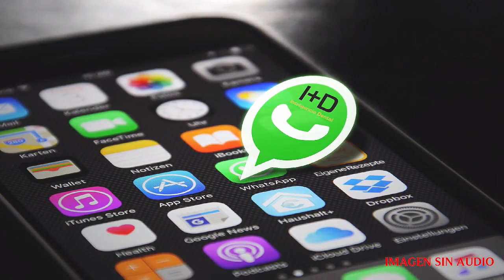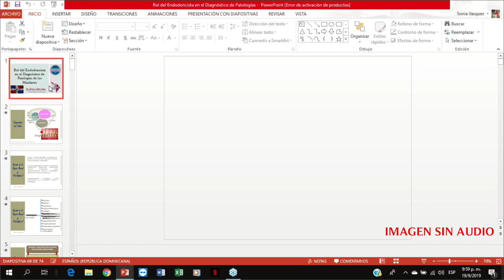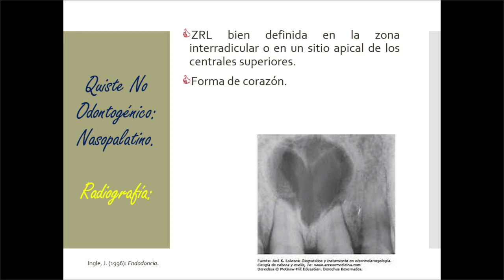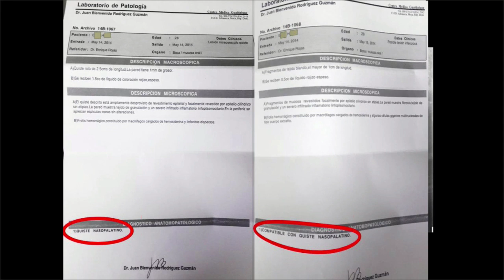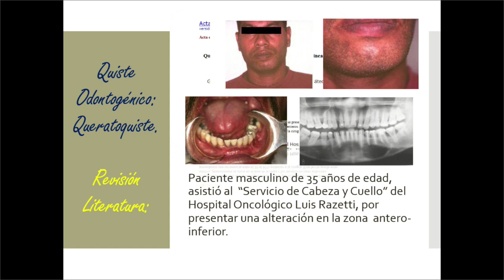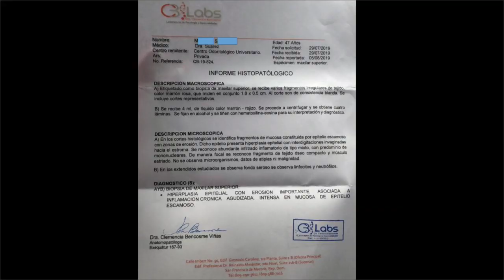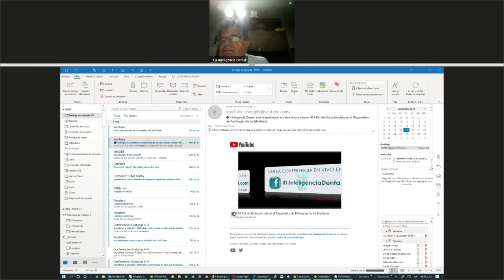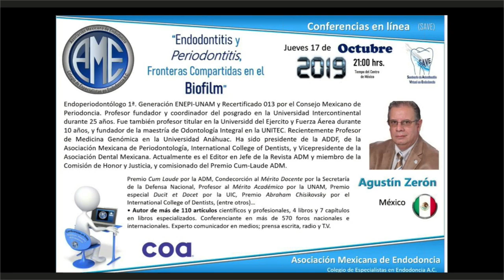854 Rol del Endodoncista en el Diagnóstico de Patologías de los Maxilares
Conferenciante: Dra. Yarennis Guzman
Fecha: Jueves 19 de septiembre de 2019